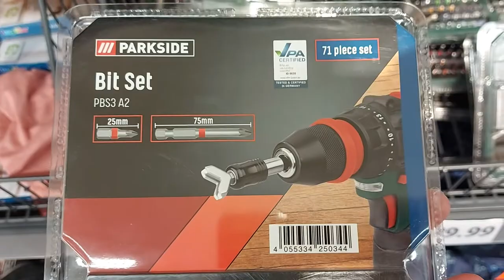SHORT Presentation Parkside Bit Socket Set PBS3 A2 (Lidl quick-change holder one-handed operation)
Product description
1 quick-change bit holder with one hand operation
bit set, 71 pieces:
color coded bits for common and special screw heads in the most important sizes
12x 25 mm bit Philips: 3x PH1, 6x PH2, 3x PH3, ring color: red
12x 25mm Pozidrive bits: 3x PZ1, 6 x PZ2, 3x PZ3, ring color: light blue
6x 25 mm slotted bits: 3x SL 0.8 x 4.0 mm; 3x SL 1.0 x 6.0 mm, ring color: orange
21x 25 mm Torx (with hole) bits: 3x T10H, 3x T15H, 3x T20H, 3x T25H, 3x T27H, 3x T30H, 3x T40H, ring color: dark blue
9x 25 mm hexagonal bits: 3x H4, 3x H5, 3x H6, ring color: pink
3x 75mm Philips bits: 1x PH1, 1x PH2, 1x PH3, ring color: red
2x 75mm Pozidrive bits: 1x PZ1, 1x PZ2, ring color: light blue
2x 75 mm slotted bits: 1x SL 0.8 x 4.0 mm; 1x SL 1.0 x 6.0 mm, ring color: orange
2x torx bit 75 mm, 1x T20, 1x T25, ring color: yellow
1x 60 mm - magnetic bit holder
1x 65 mm - magnetic quick-release bit holder with one-hand operation, ring color: black
set of bits containing special bits, 71 elements:
6x 25 mm bit Philips: 2x PH1, 2x PH2, 2x PH3, ring color: red
6x 25mm Pozidrive bits: 2x PZ1, 2x PZ2, 2x PZ3, ring color: light blue
6x 25 mm slotted bits: 2x SL 0.8 x 4.0 mm; 2x SL 1.0 x 5.0 mm; 2x SL 1.0 x 6.0 mm, ring color: orange
9x 25 mm Torx (with hole) Bits: 1x T10H, 2x T15H, 2x T20H, 2x T25H, 1x T27H, 1x T30H, ring color: dark blue
6x 25mm hexagonal bits: 2x H4, 2x H5, 2x H6, ring color: pink
3x 25 mm special bits (thumbscrew) 1x C1 - 1x C2 - 1x C3, ring color: deep magenta
4x 25 mm special bits (Torx Plus): 1 x R4 - 1 x R5 - 1 x R6 - 1 x R7, ring color: purple
4x 25 mm special bits (square): 1x S0 - 1x S1 - 1x S2, 1x S3, ring color: light green
4x 25 mm special bits (tensioner): 1x SP4 - 1x SP6 - 1x SP8 - 1x SP10, ring color: green
3x 25 mm special bits (Torq-set): 1x TS6 - 1x TS8 - 1x TS10, ring color: white
4x 25 mm special bits (Tri-Wing): 1x TW1 - 1x TW2 - 1x TW3 - 1x TW4, ring color: orange
4x special bit 25 mm: 1x M4 - 1x M5 - 1x M6, 1x M8 - ring color: brown
3x 75 mm Philips bits 1x PH1, 1x PH2, 1x PH3, ring color: red
2x 75mm Pozidrive bits: 1x PZ1, 1x PZ2, ring color: light blue
2x 75 mm slotted bits: 1x SL 0.8 x 4.0 mm; 1x SL 1.0 x 6.0 mm, Ring color: orange
2x 75 mm torx bit: 1x T20, 1x T25, ring color: yellow
1x screw hook bit (steel mixture, non-chrome plated, unpolished, no colored ring)
1x 60 mm - magnetic bit holder
1x 65 mm - magnetic quick-release bit holder with one-hand operation, ring color: black
set of bits and sockets, 56 elements:
color coded bits for popular and special screw heads in the most important sizes
high-quality sockets made of chrome-vanadium steel
6x 25mm Philips bits: 2x PH1, 2x PH2, 2x PH3, ring color: red
6x 25mm Pozidrive bits: 2x PZ1, 2x PZ2, 2x PZ3, ring color: light blue
6x 25 mm slotted bits: 2x SL 0.8 x 4.0 mm; 2x SL 1.0 x 5.0 mm; 2x SL 1.0 x 6.0 mm; ring color: orange
6x 25 mm torx bits: 1 x T15, 1x T20, 1x T25, 1x T27, 1x T30, 1x T40, ring color: yellow
6x 25 mm torks (with hole) bits: 1x T15H, 1x T20H, 1x T25H, 1x T27H, 1x T30H, 1x T40H, ring color: dark blue
6x 25 mm hexagonal bits 2x H4, 2x H5, 2x H6, ring color: pink
1x 25 mm bit adapter (Cr-V, no colored ring)
3x 50mm Philips bits: 1x PH1, 1x PH2, 1x PH3, ring color: red
2x 50mm Pozidrive bits: 1x PZ1, 1x PZ2, ring color: light blue
3x 50 mm slotted bits: 1x SL 0.8 x 4.0 mm; 1x SL 1.0 x 5.0 mm; 1x SL 1.0 x 6.0 mm; ring color: orange
2x 50 mm torx bits: 1x T20, 1x T25, ring color: yellow
8x sockets in the following sizes: 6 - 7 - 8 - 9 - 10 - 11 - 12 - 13 mm (no colored ring)
1x 65 mm quick-change bit holder with one-handed operation, ring color: black
Dimensions
storage box: approx. 120 x 39 x 158 mm (W x H x L)
bits: hardened S2 steel
bit holder: steel
magnetic bit holder: chrome vanadium steel / stainless steel / aluminum
sockets: chrome vanadium steel
storage box: polycarbonate (PC) / thermoplastic rubber (TPR) / acrylonitrile / butadiene / styrene (ABS)
Libra
bit set, 71 pieces and bit set including special bits, 71 pieces: approx. 690 g (with box)
set of bits and sockets, 56 pieces: approx. 670 g (with box)